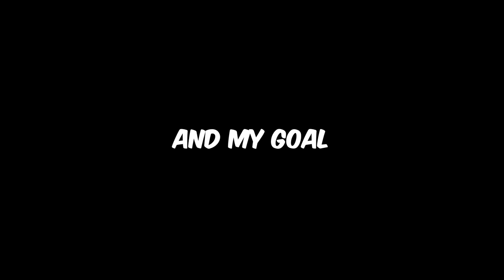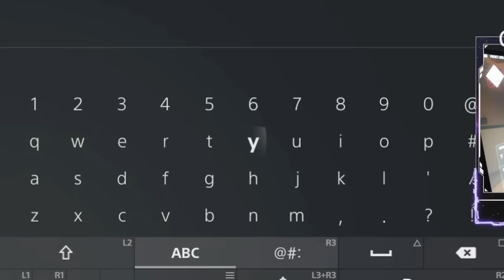This is CRIMSON RANK in MW3 Ranked Play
Modern Warfare 3 RANKED PLAY CRIMSON RANK, get ready for modern warfare 3 ranked play TODAY with best MW3 Ranked Play Gameplay Using Modern Warfare 3 Ranked Play Class Setups. Hope you enjoy!